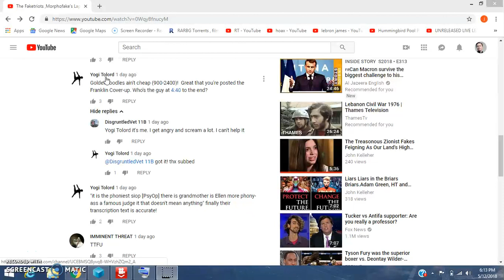DisgruntledVet 11B Flat Earth DISINFO "THE LIST"